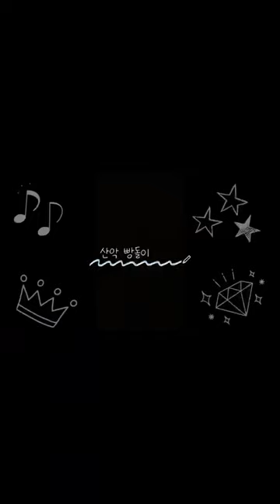명성산 억새가 다가 아닙니다. 명성산 진짜 매력